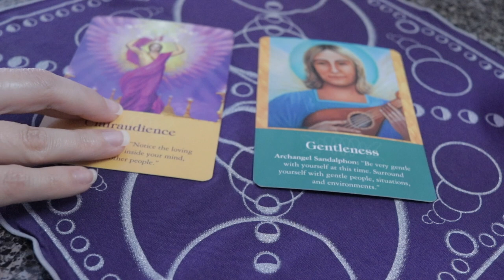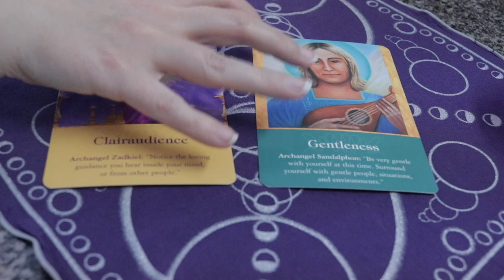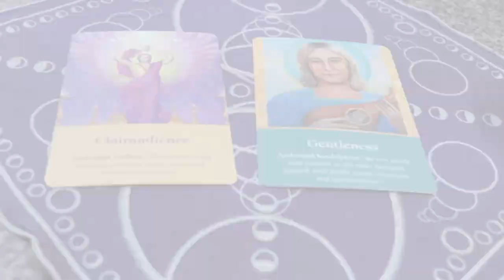Angel Daily May 8, 2019